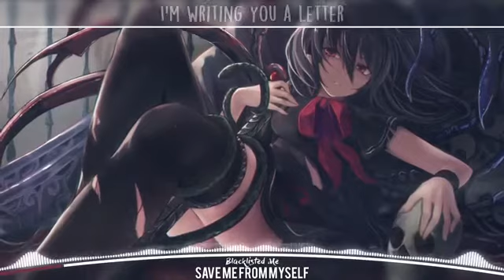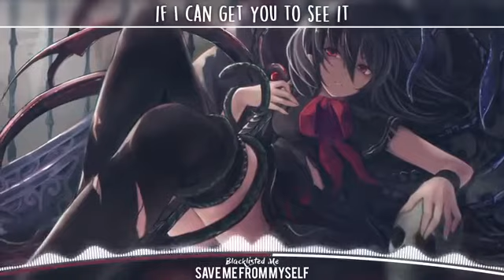「Nightcore」→ Save Me From Myself Lyrics ✗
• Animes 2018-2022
Island
Joshi Ochi!!
Isekai Maou to Shoukan Shoujo no Dorei Majutsu
Banana Fish
Harukana Receive
Chio-chan no Tsuugakuro
Hyakuren no Haou to Seiyaku no Valkyria
Phantom in the Twilight
Back Street Girls